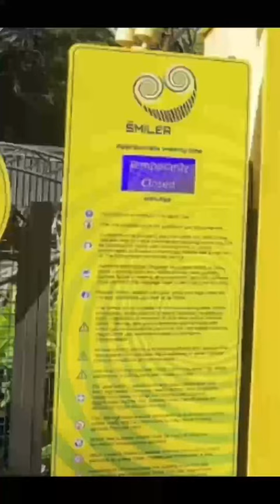moments before disaster